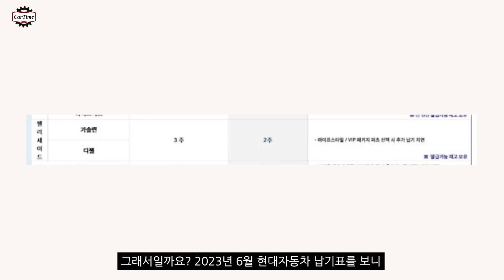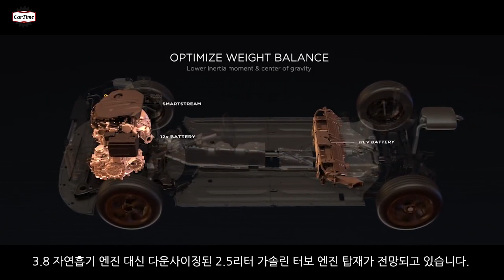현대 팰리세이드 하이브리드 언제 나오지?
현대 팰리세이드 페이스리프트 하이브리드 언제 나오지?

물론 정당한 비판은 괜찮습니다만, '불편'이라는 단어가 들어가 있으면 자동 삭제됩니다. '불편'이라는 단어가 제 인생에서 이렇게 '불편'한 단어가 될 줄은 몰랐습니다. ㅜ_ㅜ
유튜브 잘 되면 좋고 여러분에게 좋은 영상 제공하는 것도 중요하지만 제 정신건강도 정말 중요하니까 많은 양해 부탁드립니다.